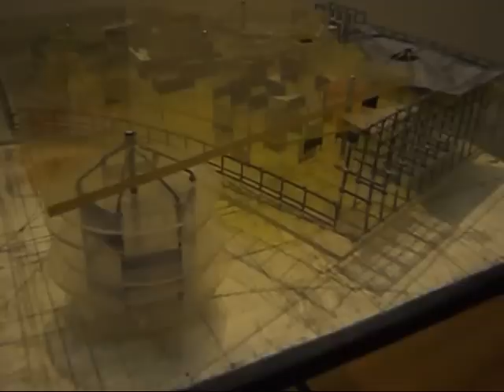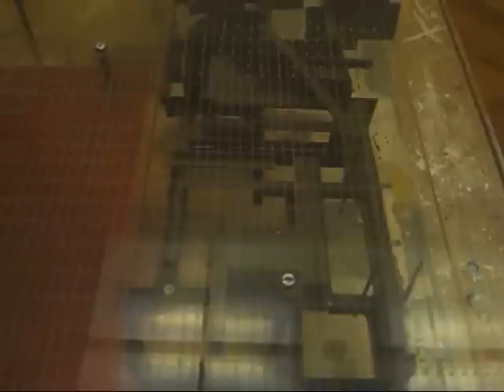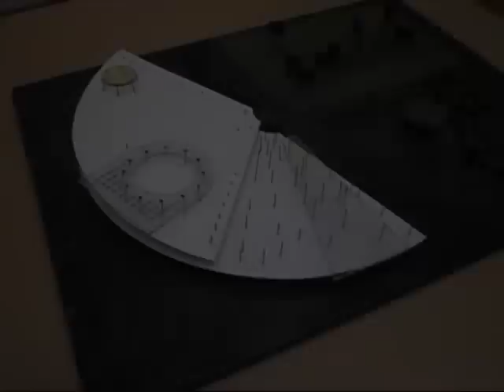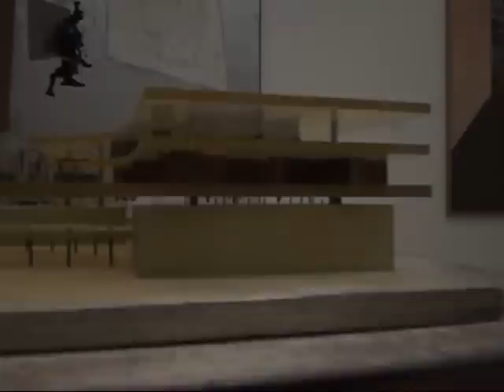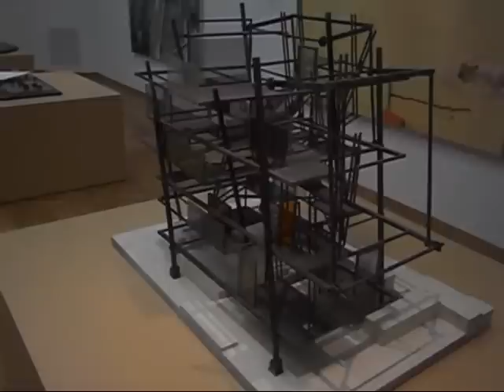New Babylon - Constant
The Dutch artist Constant Nieuwenhuijs (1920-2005) was a co-founder of the experimental  Cobra group in the late 1940s, and founding member of the Situationist International in 1957. For twenty years he worked on his New Babylon project, a vision influenced by the book 'Homo Ludens' by the d Dutch cultural historian Johan Huizinga. 'New Babylon' foresaw a future, which Constant insisted was realisable, where mechanization and automation would liberate human kind from having to perform productive labour and therefore remain settled in one place. Instead, people would be able to give free reign to their playful and creative impulses in a connected urban landscape spanning the globe.  No longer fixed to one place, and embedded into a perfect transport and telecommunications network, people would return to their original nomadic state, literally shaping and transforming their environment as they traversed the globe, fullfilling their promise of the Homo ludens (Playing Human).
The models in this film are exhibited at the The Hague Municipal Museum in The Netherlands.